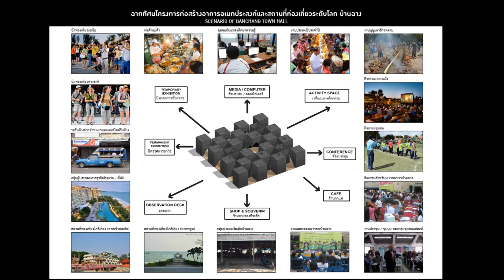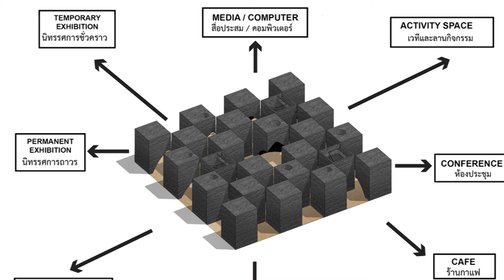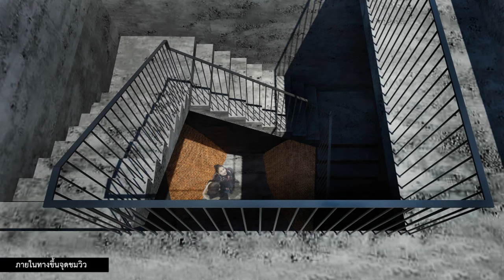590926 banchang town hall